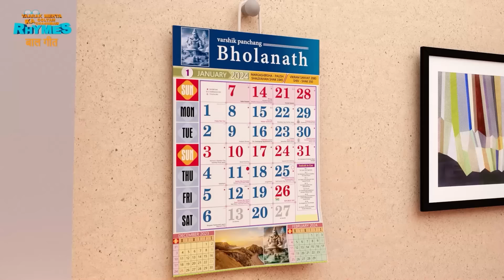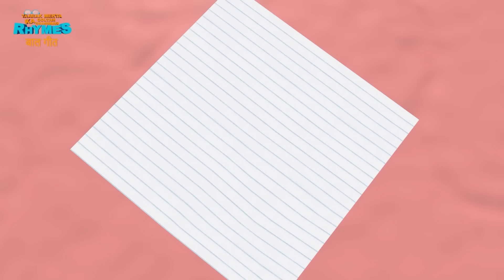बच्चो की पसंदीदा हिंदी बालगीत | 90 Min | TMKOC RHYMES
TILTE :- बच्चो की पसंदीदा हिंदी बालगीत | 90 Min | TMKOC RHYMES

Description  :-

🎵 Welcome to the Tarak Mehta Ka Ooltah Chashmah Rhymes Baalgeet Channel! 🎶

🌟 Dive into 90 minutes of uninterrupted Hindi Baalgeet in this special video! From timeless classics to catchy tunes, we've curated a collection that'll keep your little ones entertained throughout. 🌈

🏠 Join us as we visit Nani's house, encounter the excitement of the circus, sing along to "Johny Johny," celebrate "Aaj Somwar Hai," and groove to the rhythm of "Mummy Ki Roti Gol Gol"! These are just a few highlights from the plethora of baalgeet awaiting you in this enchanting compilation. 🎉

👦👧 Perfect for kids of all ages, these baalgeet are beloved favorites that will have them singing and dancing along in no time! 🎶✨

Don't miss out on this delightful journey through the world of children's music! Hit play now and let the melodies fill your home with joy and laughter. 🌟🎵